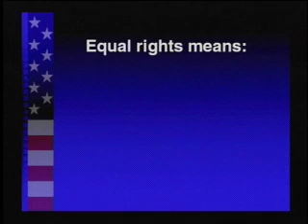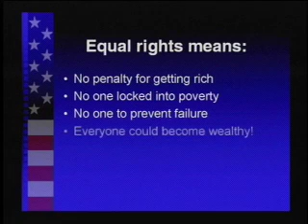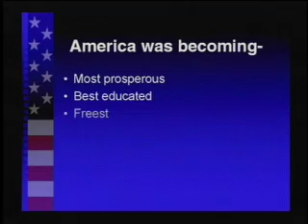3 Equal Rights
The true meaning of Equal Rights